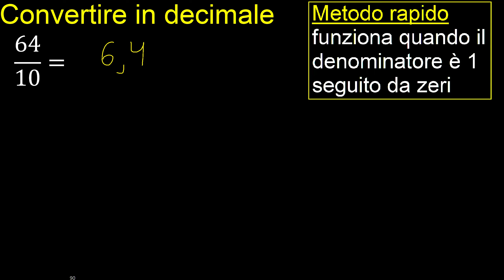Converti 64/10 in decimale . frazioni in decimali, metodo rapido